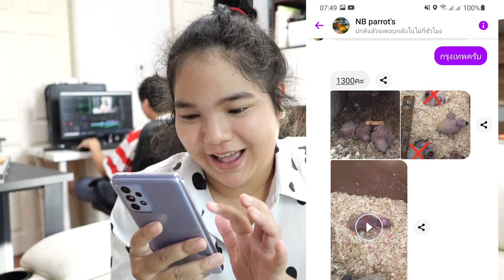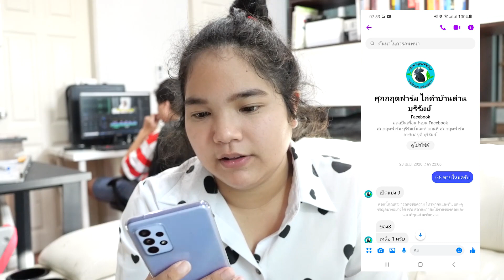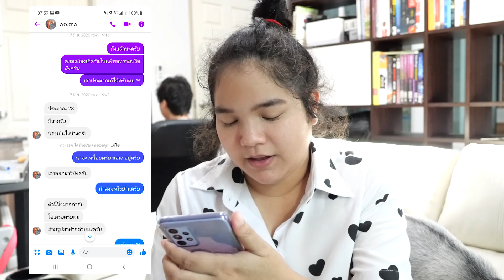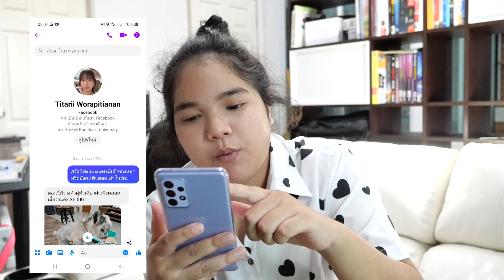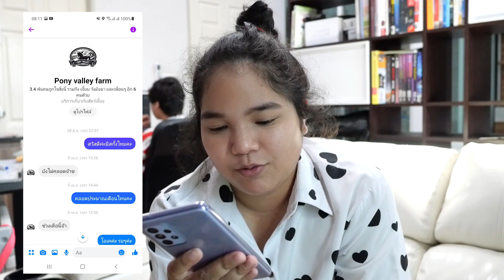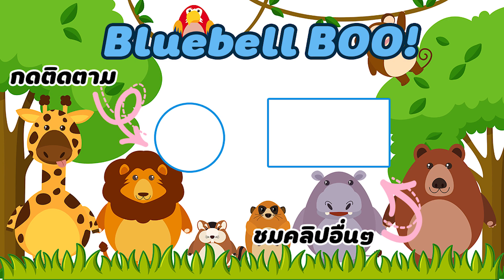วันเกิดของสัตว์ทั้งบ้านของบลูเบลล์ สัตว์แต่ละตัวเกิดวันไหนบ้าง??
เบลล์จะมาไล่เรียงกันว่าสัตว์ตัวไหนเกิดวันไหนกันบ้างจะได้เก็บไว้ก่อนที่ข้อความจะหายไปค่าา มีใครอยากรู้เหมือนเบลล์บ้างไหมเพราะเบลก็ไม่เคยทราบวันเป๊ะๆแต่คลิปนี้จะบันทึกไว้ค่าา

line : oattymans